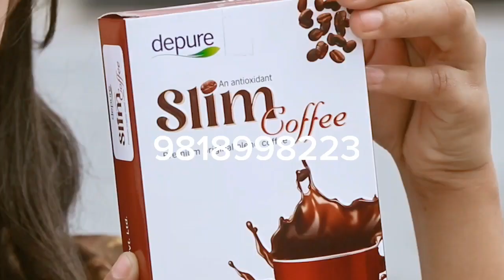Slim Coffee | 9818998223